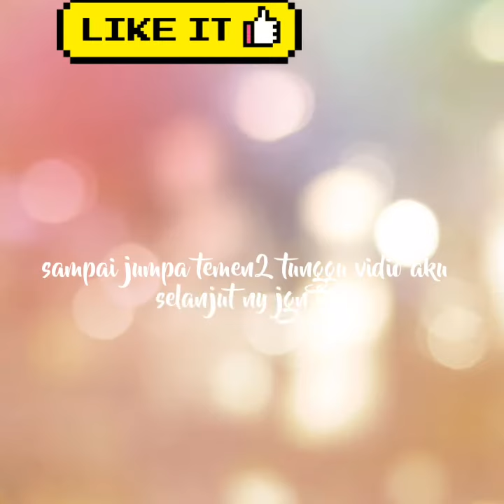Botol Geboy VIRAL 1,4 liter Nazwa suka 🥰👍sangat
Unboxing Botol Geboy viral baru beli mamah nazwa d lazada +- 4hari dari pesanan ,warna biru dan dapat stiker karakter unyu"jd tambah cantik,harganya bersahabat lumayan buat jalan- jalan dan pergi ke sekolah.👍
 Tonton sampai selesai ya temen" 😉 ,dukung terus ya keseruan nazwa😘
Terimakasih.